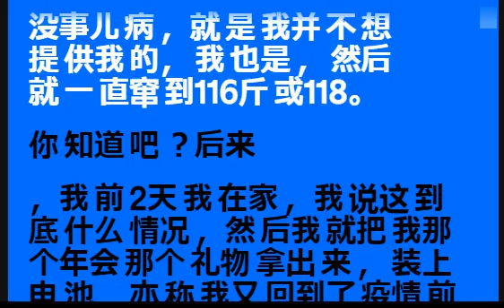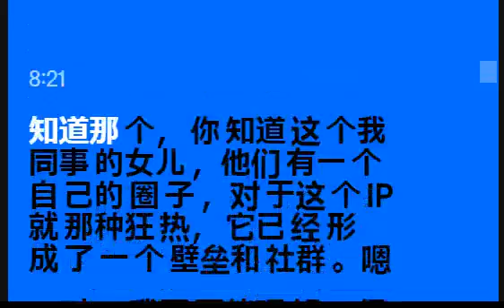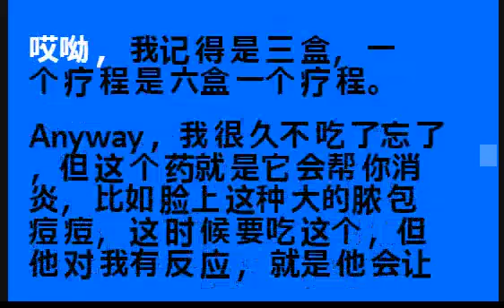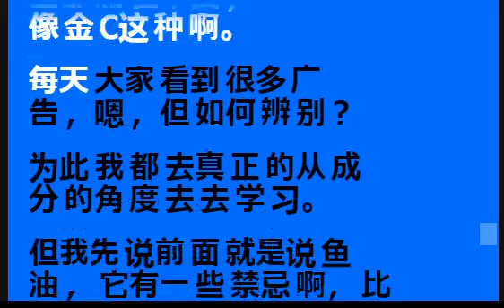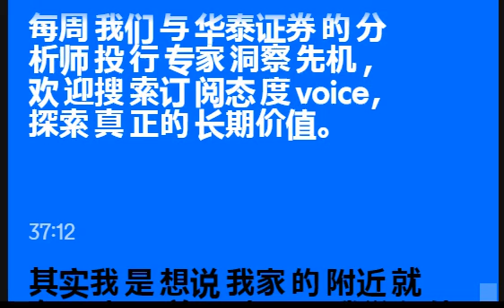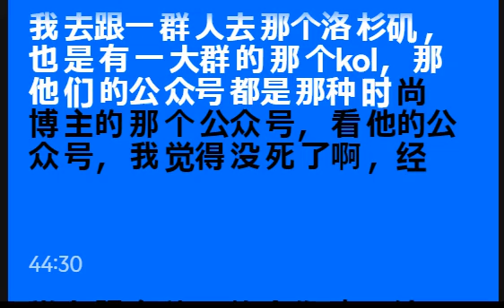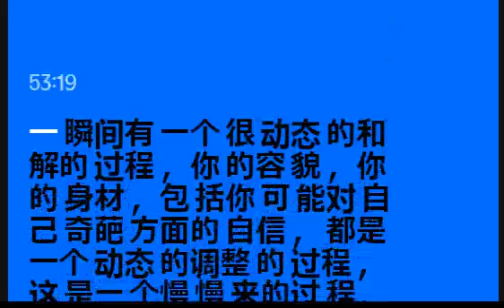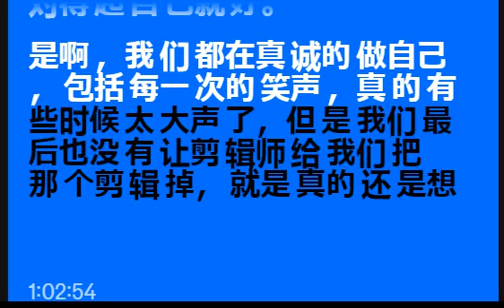034 每个月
每个月